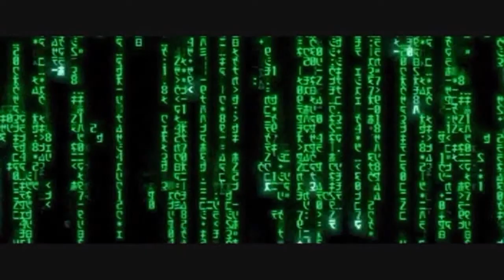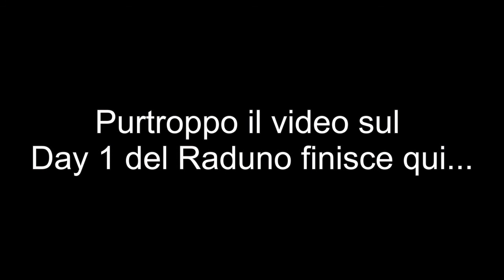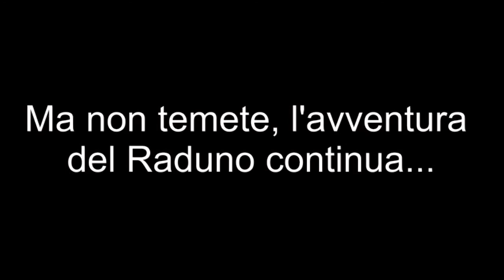Akojiy Report SPECIALE: Raduno Lucca Cosplayers - Day 1 - Il Raduno prima della Tempesta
▂ ▃ ▄ ▅ ▆ ▇ █ LEGGIMI █ ▇ ▆ ▅ ▄ ▃ ▂
Eccovi il Video del Primo Giorno del Raduno, non è molto lungo in quanto abbiamo avuto problemi con la strumentazione, ma sono 6 minuti ricchi di divertimento e cosplay!

A breve la parte 2...

Buona Visione